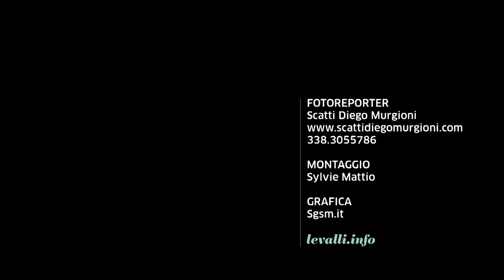Emergenza Covid-19: le riflessioni di padre Emanuele Marigliano da Pra d 'Mill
Diego Murgioni, per il settimanale Le Valli, ha raccolto le testimonianze dell'esperienza coronavirus sul nostro territorio.